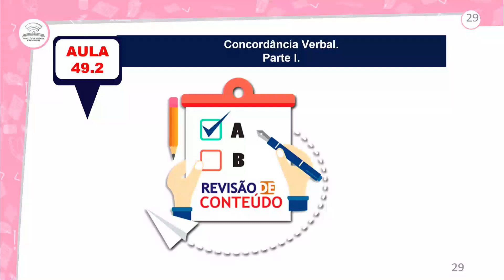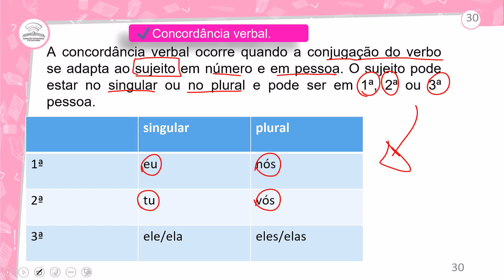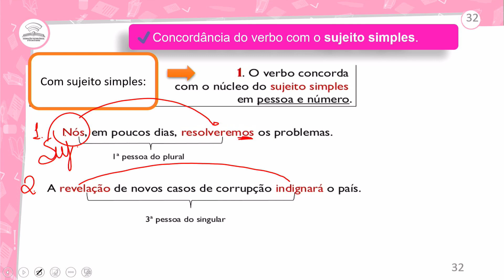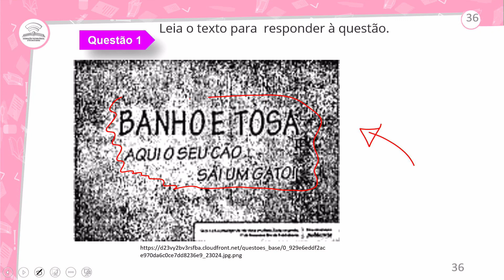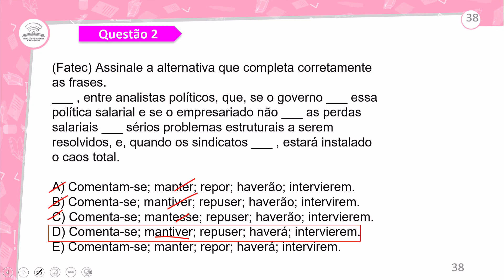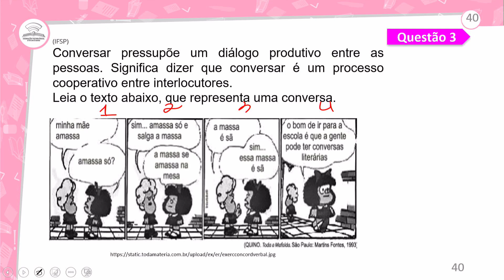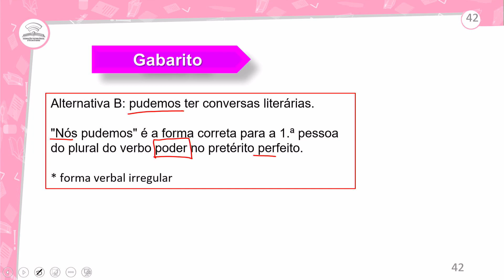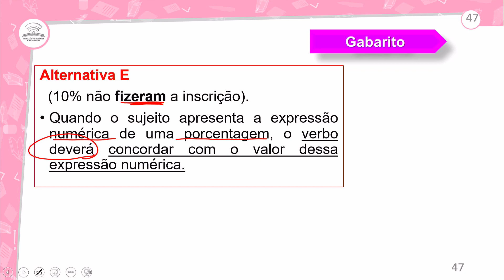49.2 - REVISÃO E CORREÇÃO - CONCORDÂNCIA VERBAL I - PORTUGUÊS - 1º ANO E.M - AULA - 49.2/2022